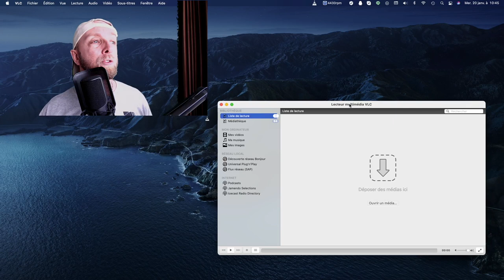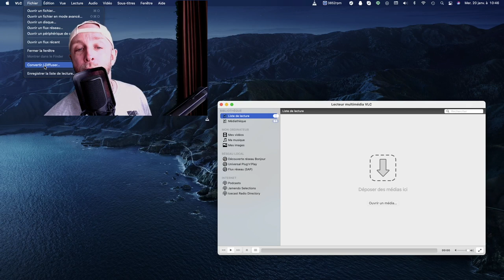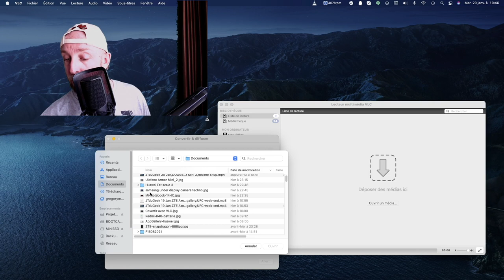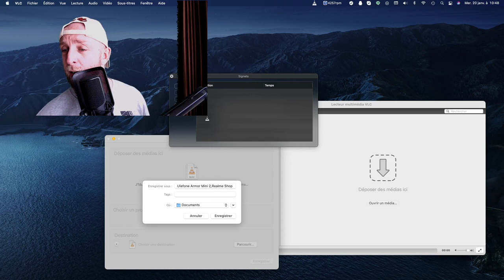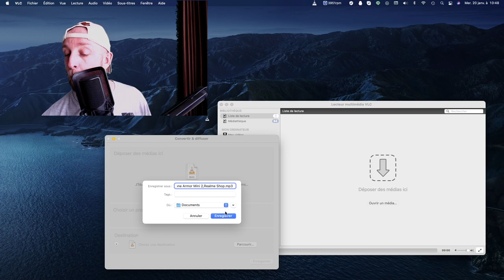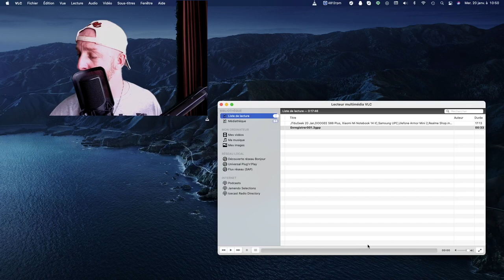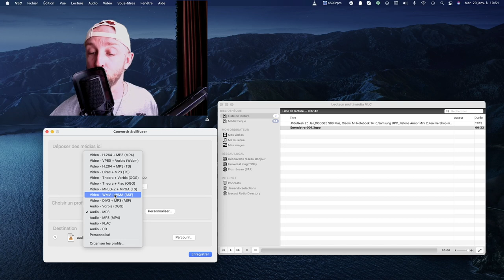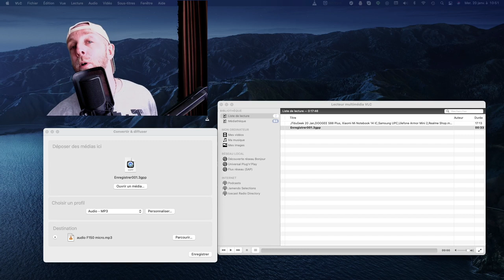Convertir Gratuitement vos videos en audio ou changer le format en MP4,MP3 avec VLC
La semaine prochaine on attaque les vidéos Tutos pour devenir Youtubeurs

By GLG